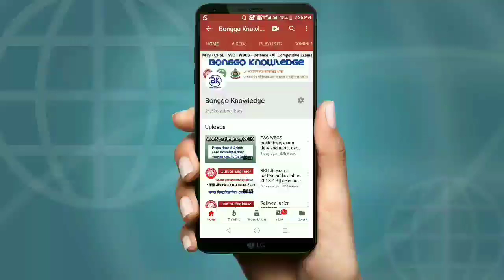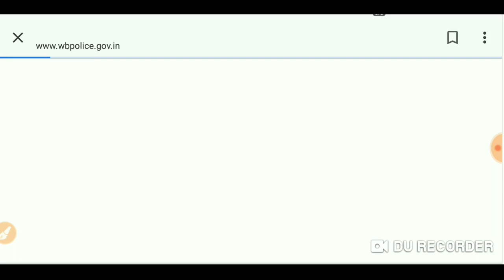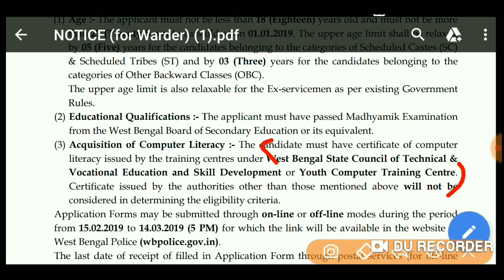জেল পুলিশে নিয়োগ | West Bengal police recruitment 2019 | Warder/Female Warder recruitment 2019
West Bengal police recruitment 2019 |Warder and female Warder recruitment 2019